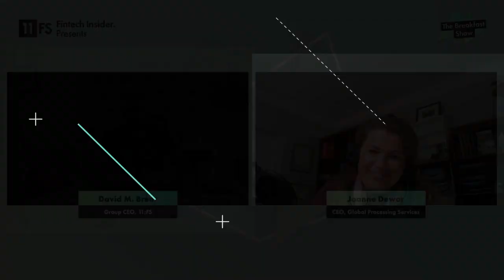Joanne Dewar, CEO, Global Processing Services | The Breakfast Show | Episode 52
Recorded 4th of June 2020

David was joined by Joanne to discuss how GPS is supporting the important work of fintechs, the evolving payment processing business, and the future of finance in the new normal.